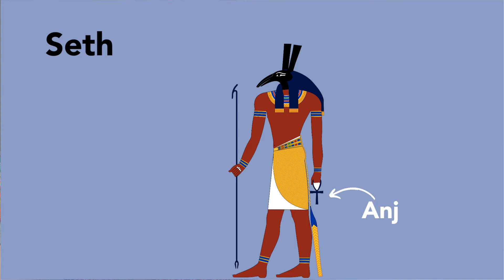Así es el DIOS del CAOS y VIOLENCIA SETH - Antiguo Egipto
Extracto de video "La Eneada: Nueve dioses del antiguo Egipto y su iconografía" puedes verlo completo

Seth fue el hermano malvado de OSIRIS, quien acabó con su vida y lo desgarró en pedazos que esparció por Egipto. Te súper recomiendo ver el video de EL MITO DE OSIRIS para que sepas todo lo que hizo este dios del CAOS SETH.

Con esta información te será muy sencillo identificar al DIOS SETH en el ARTE DEL ANTIGUO EGIPTO.